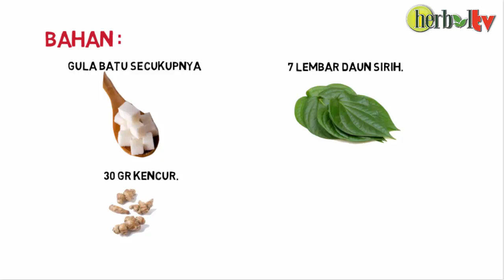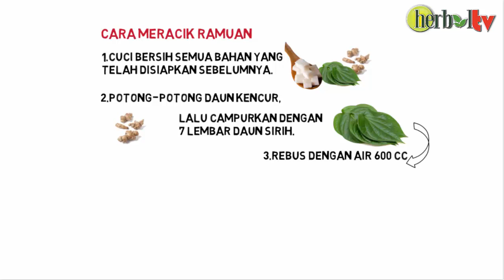Mengenal Khasiat Kencur yang Ampuh Redakan Batuk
Batuk dapat terjadi akibat stimylasi tertentu, misalnya adanya debu  di reseptor batuk ( saluran pernapasan, hidung dan telinga ). Lalu, reseptor akan mengalirkannya melalui syaraf ke pusat batuk yang berada di bagian otak. Selanjutnya, reseptor batuk akan memberi sinyal kepada otot-otot dalam tubuh yang bertujuan untuk mengeluarkan benda asing tersebut, melalui suatu proses yang disebut batuk.
Untuk pengobatannya bisa dilakukan dengan cara herbal yaitu dengan kencur dan daun sirih. Selangkapnya mengenai resep racikan obat batuk dengan kencur di